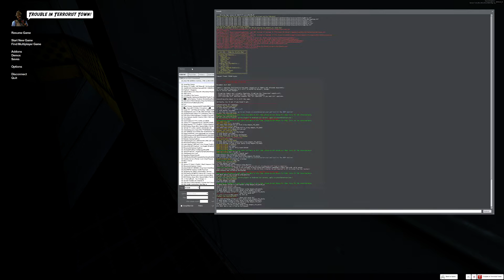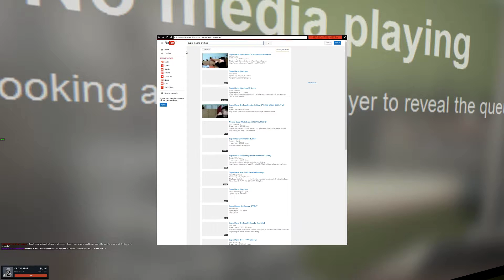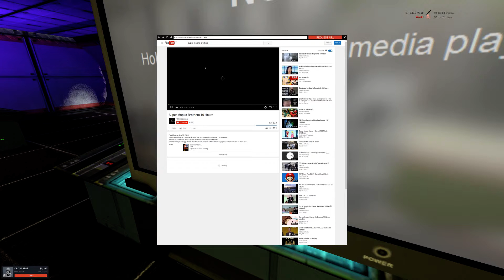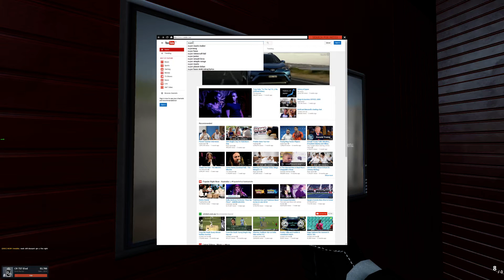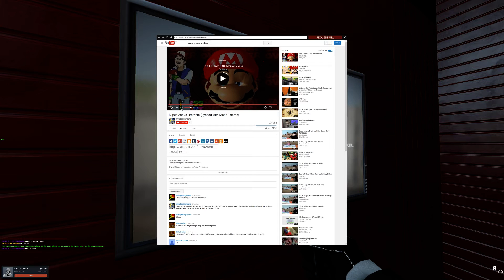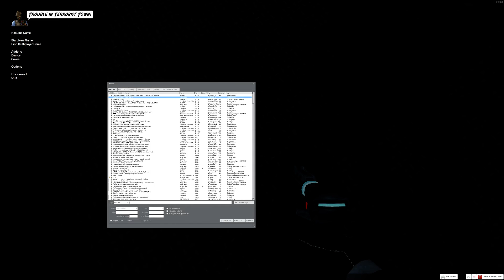GMod Star Wars RP Cringe 1 - 02 28 2016